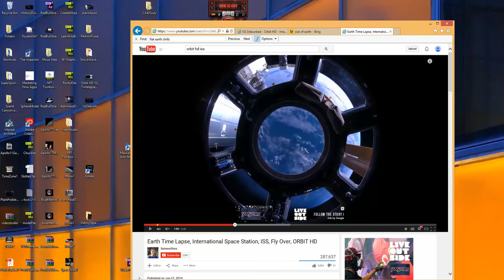ISS Perspective - 350 vs 6371 km - Flat Earth Debunker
The International Space station flies from between 350 kilometers and 450 kilometers.  I incorrectly stated 200 km in the video.  Oops.  I still see a large problem with scale, as they propose these pictures as truths.  Find the truth for yourself